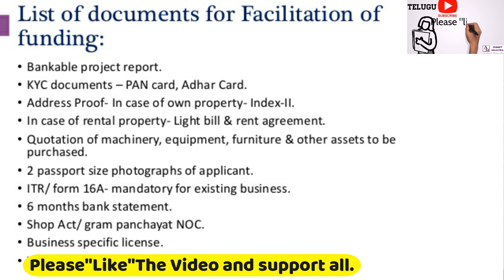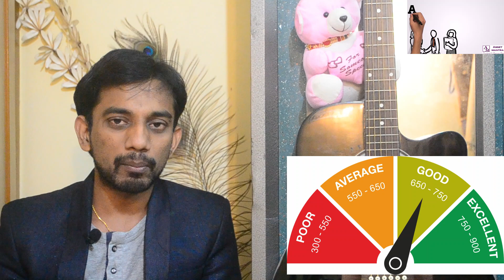How to get Business Loan | MSME Business Loan in Telugu | How to apply | what documents required?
Free A/C "IIFL" open and get Rs.50 cash back offer

Open "Upstox" Free Demat A/C and get Rs.55 cash back offer

1.Application form with a recent photograph of all co-applicants
2.KYC Documents as per RBI guidelines (Address & ID proof)
3.VAT returns / GST challans / last year ITR
4.Latest 6 months Bank Statement of business
5.Additional document(s) may be required for credit assessment and processing of loan request

For New Business Proposal Documents  needs to be submitted and check list :
1.Qutations of your Proposed Business like machinery cost,raw material cost etc.
2.Business Lease or property Documents for Collateral Security if available
3.Business Registration with MSME Registration/Udyam Registration/Udyog adhaar registration
4.Margin Amount Required atleast 30% Minimum otherthan loan amount
5.Small Project Report of your Business
6.Entity proof – Partnership deed/Certificate of Incorporation/Shops and Establishment certificate

What is Overdraft Loan:
A business overdraft works by allowing you to continue to access funds even after your current account balance drops below zero. You have to pay back the money, of course. And like a business loan or business credit card, you'll have to pay interest on the amount of credit borrowed

What is Term Loan:
A term loan is a loan from a bank for a specific amount that has a specified repayment schedule and either a fixed or floating interest rate. A term loan is often appropriate for an established small business with sound financial statements

NOTE:ఈ  వీడియో వ్యాపారం చేయాలి అనుకునే వారికి ఒక అవగాహన కల్పించడానికి మాత్రమే మీరు బిజినెస్ చేయాలని అనుకుంటే పూర్తి స్థాయిగా మీరు అన్ని విషయలు వివరాలు కనుక్కొని ఆ వ్యాపారంలోకి అడుగు పెట్టాలి..

what are the documents required
A new policy of MSME loan
What is MSME Loan Scheme in July 2020
What is MSME loan
how to get the Bank Loan under MSME Scheme
MSME loan for new business
Registration process
MSME loan for Existing business in India
how to apply for MSME loan online in Telugu
What are the financial documents required